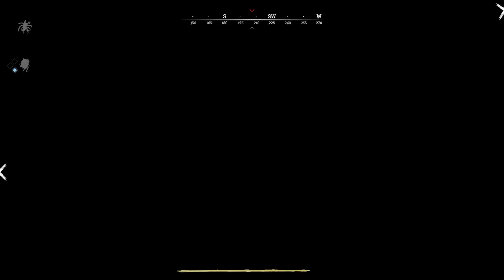Hunt Showdown Moments That Altered My Brain Chemistry